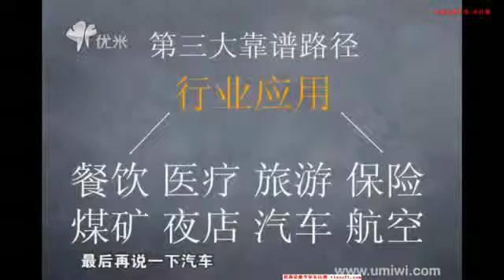中國移動互聯網創業四大靠譜路線2 2014年1月21日2